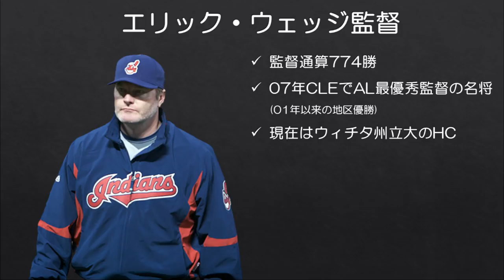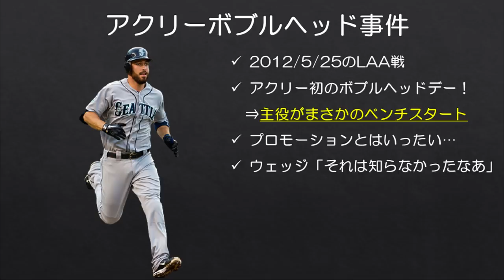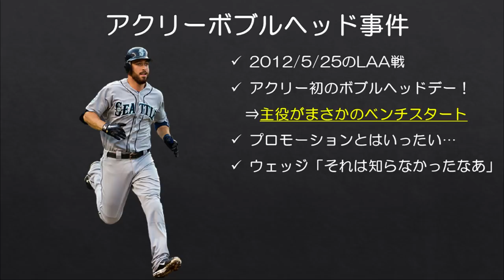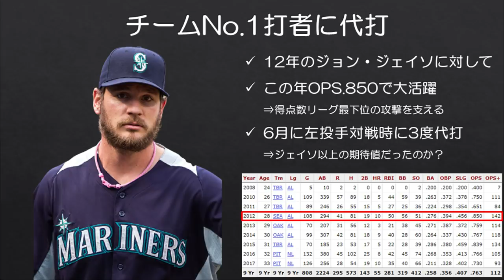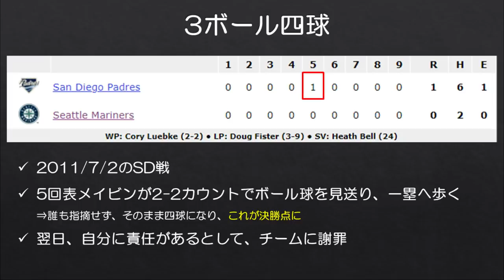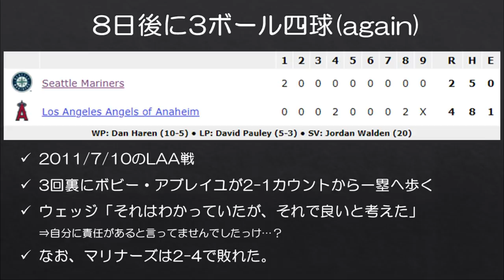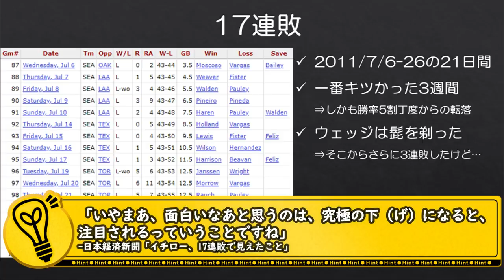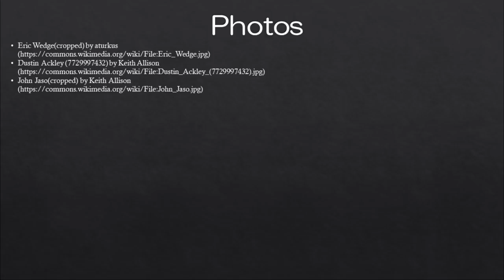【MLB】最優秀監督がマリナーズで迷将に…ウェッジ監督時代の迷エピソードを振り返る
昔話です。

2011～13年までの3年間、マリナーズの監督は07年に最優秀監督に選出された経験のあるエリック・ウェッジが務めていました。

就任前年にチームは101敗を喫し、チームの立て直しを期待して迎え入れましたが、名将はなぜか迷将へと変わってしまいました。今回はウェッジ監督時代を振り返ります。

■アクリーボブルヘッド事件

■ウェッジ監督がいた2012年は黄金時代になるはずでした
【MLB】来るはずだった黄金時代　2012年マリナーズトッププロスペクトたちを振り返る